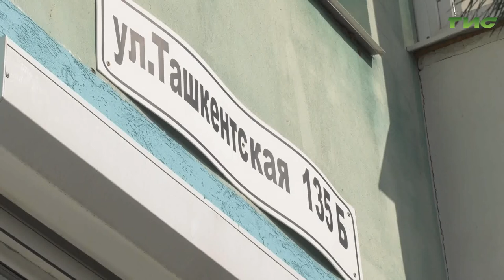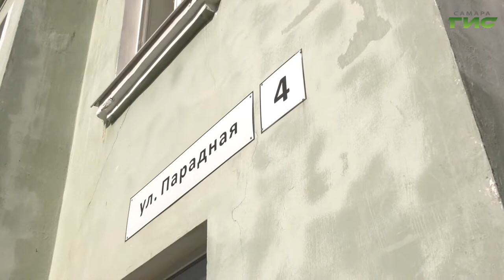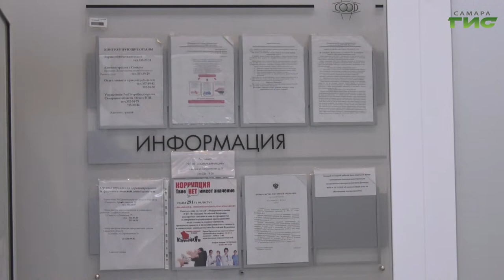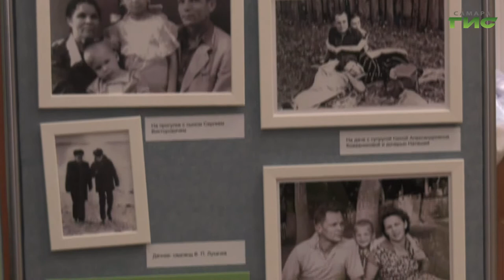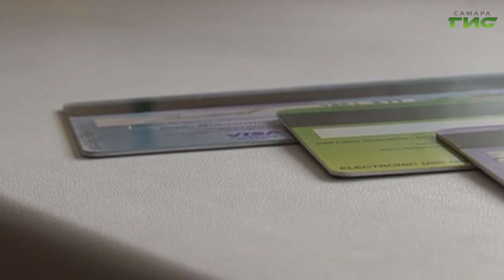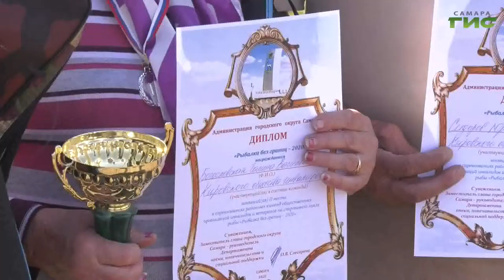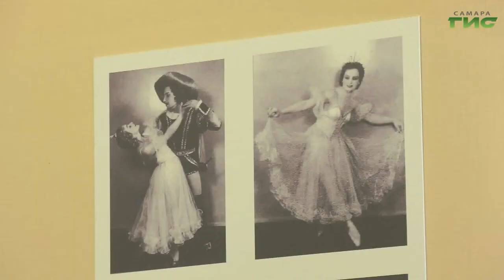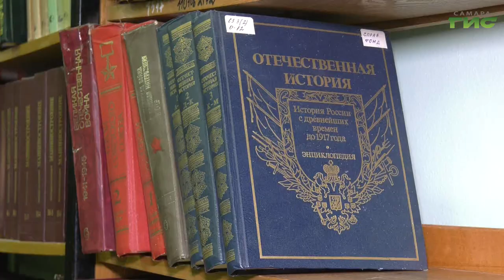"События" от 09.09.2020 (вечер)